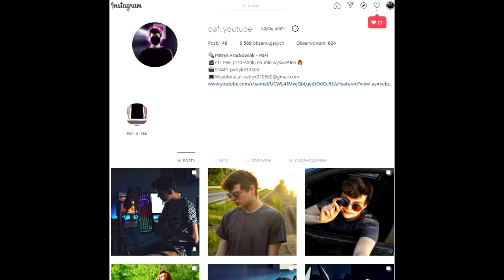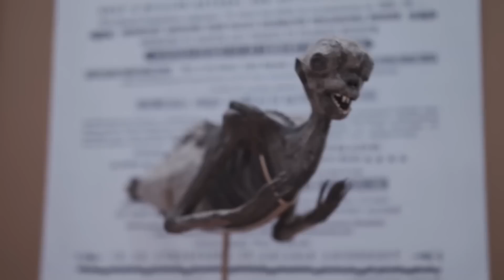Znalazł Prawdziwą Syrenę... I Wtedy Stało Się To...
mój fejs- PaFi  ◉_◉
 snap-patryk910500  ◉_◉